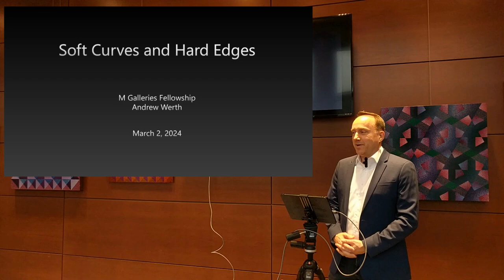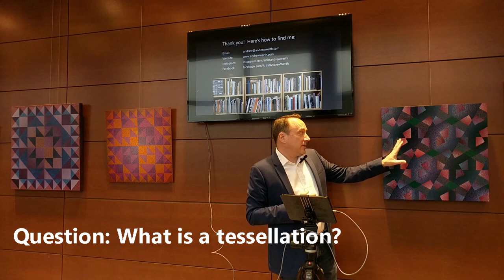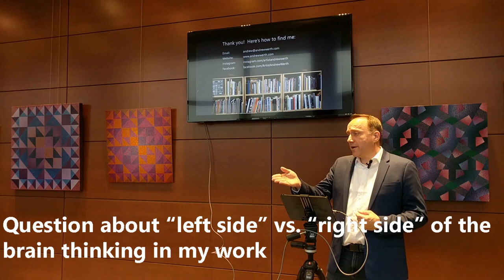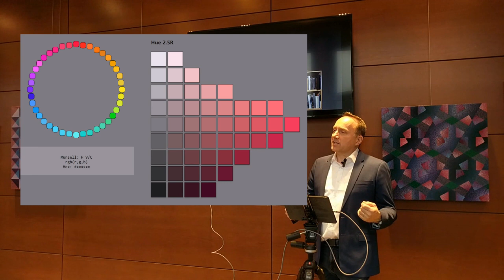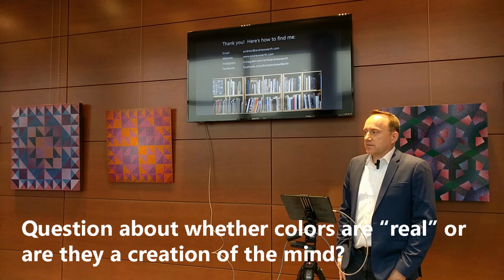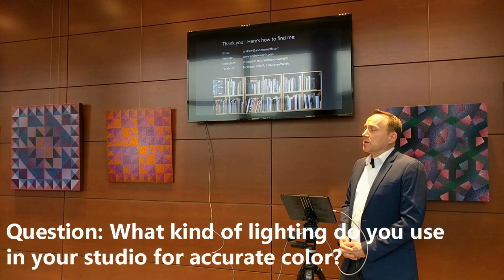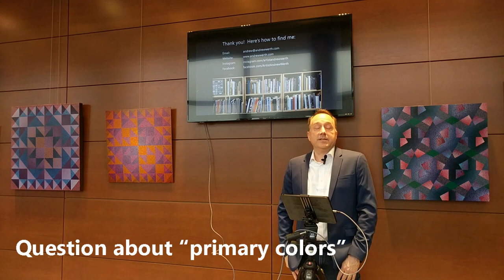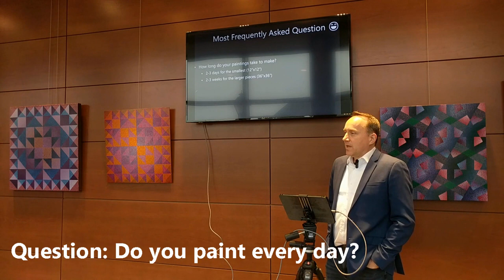Artist Talk at M Galleries Fellowship for "Soft Curves and Hard Edges"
On March 2, 2024, I gave an artist talk at M Galleries Fellowship in Basking Ridge, New Jersey, in conjunction with my solo show "Soft Curves and Hard Edges." I provide a little bit of personal background information and then discuss the paintings in the show, which features some of my hard-edged abstractions. Some themes include tessellations, fractals, and strange loops. Thank you to gallery director and curator Frank May for inviting me to show at one of his galleries and for hosting (and recording) this talk.